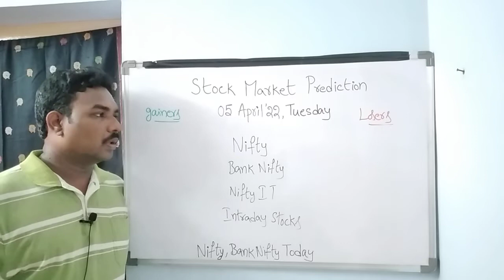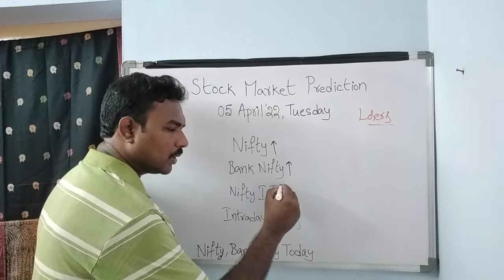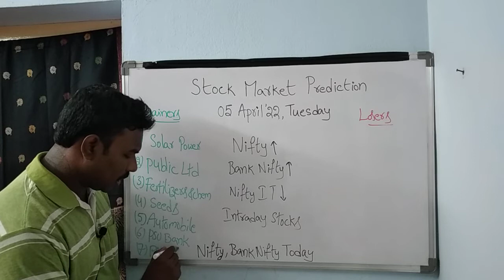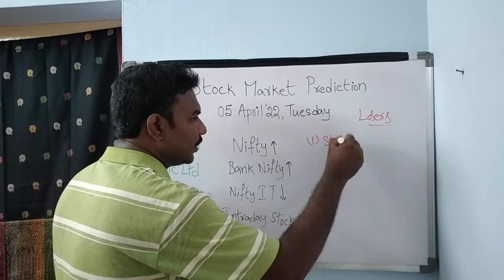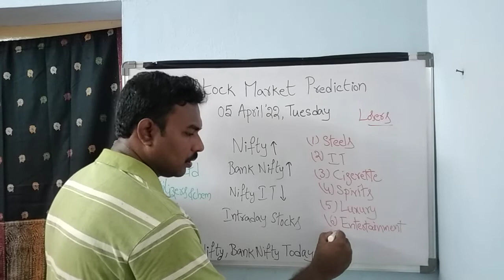Stock Market Prediction for tomorrow telugu/05-APR-22/intraday stock picks/Nifty india/Option/Sensex